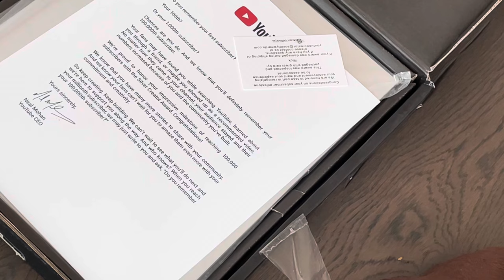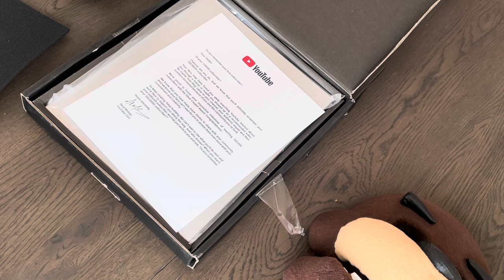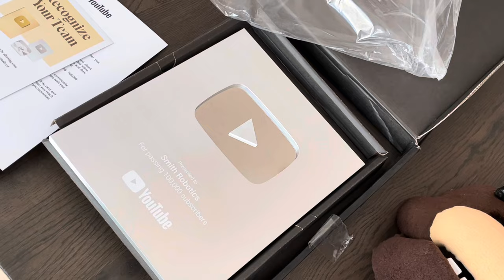100,000 SUBSCRIBERS SILVER PLAY BUTTON!! Thank you everyone!!